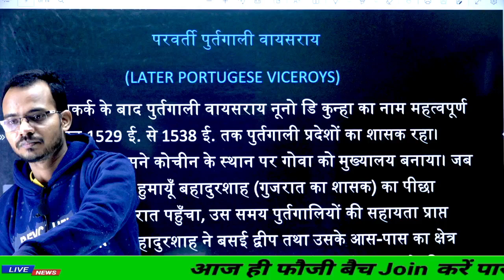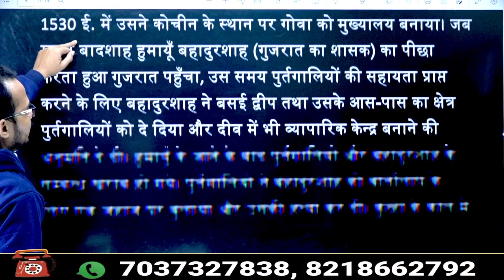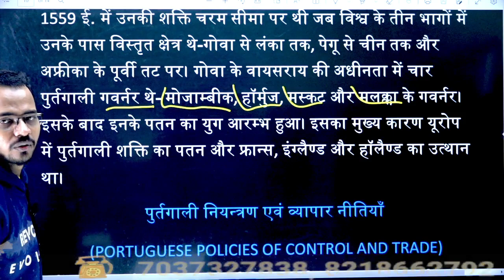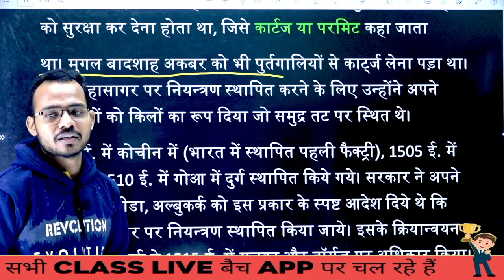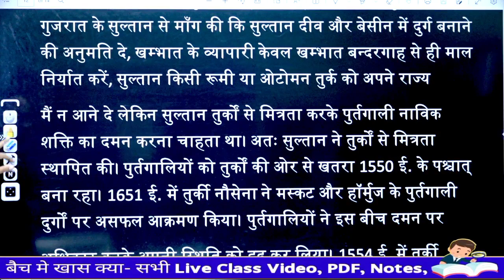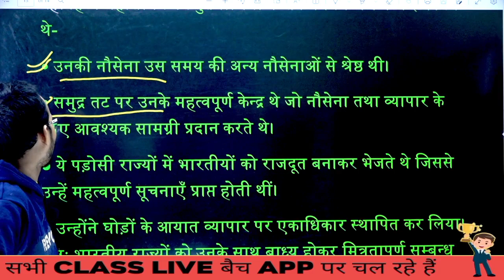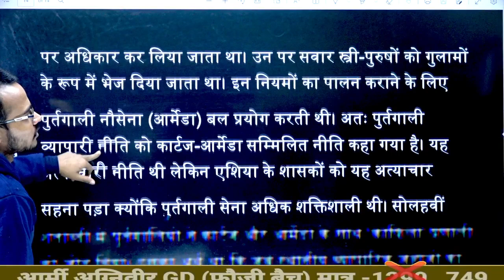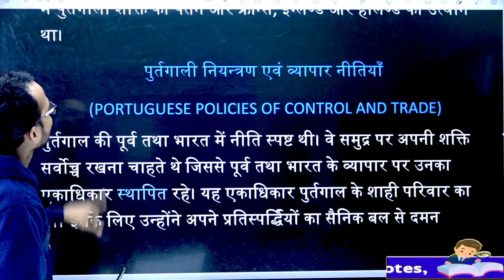B.A. 3rd semester //3rd semester most important questions, 3rd semester history,3rd semester history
B.A. 3rd semester // भारत में यूरोपीय कम्पनियों का आगमन [ARRIVAL OF EUROPEAN COMPANIES IN INDIA] #2